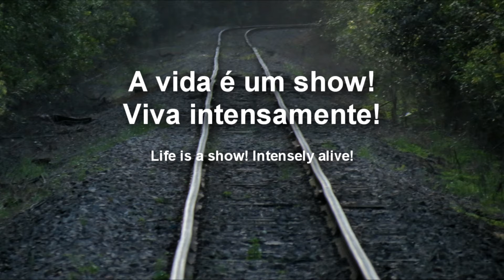Trem ALL - Montenegro-RS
Domingo 23 de setembro de 2012 - grupo de amigos do MONTENEGRO FOTO CLUBE em saída fotográfica na estação férrea de Montenegro-RS - trem da ALL